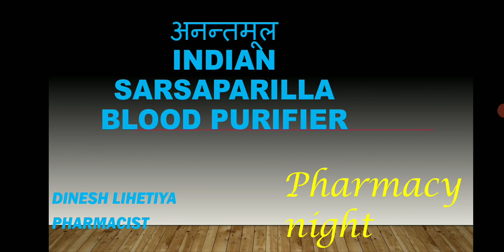अनन्तमूल indian sarssparilla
Hello my name is Dinesh I am pharmacist is channel per main aapko provide Karunga all medicine related to ayurveda unani medicine yoga siddha medicine water therapy Sun therapy Sari medicine video jinko aap ko samajhne Mein dikkat hoti hai